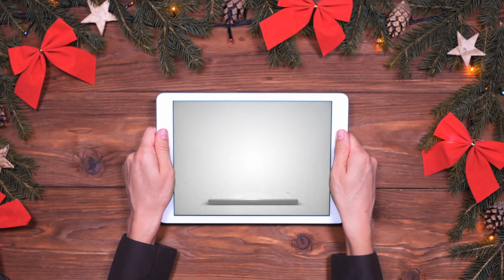WiFi-7 : à mettre sur votre liste pour Noël 2023 !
Dans cette vidéo, Roch vous raconte en détails l’histoire de la technologie WiFi et vous annonce par le fait même la prochaine version de celle-ci : le WIFI-7, qui sera disponible pour tous en 2024. On a déjà hâte! Bon visionnement.

Suivez-nous partout!

Chapitres :

00:00 – Intro
00:47 – Présentation
00:59 – WiFi-1
01:40 – WiFi-2
02:10 – WiFi-3
02:30 – WiFi-4
02:56 – WiFi-5
03:35 – WiFi-6
03:53 – WiFi-6E
04:14 – WiFi-7
05:21 – Date de sortie
05:59 – Appel à la commu
06:18 – Conclusion
06:44 – Sacré Roch!